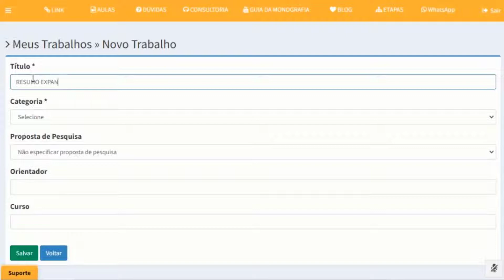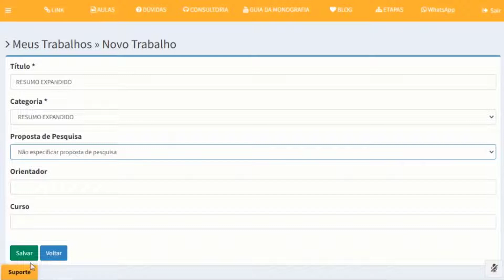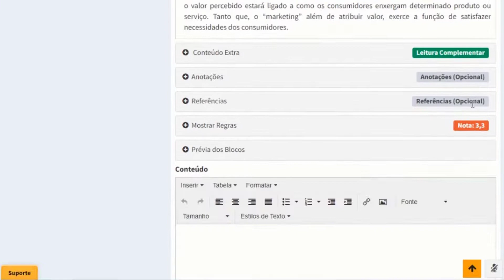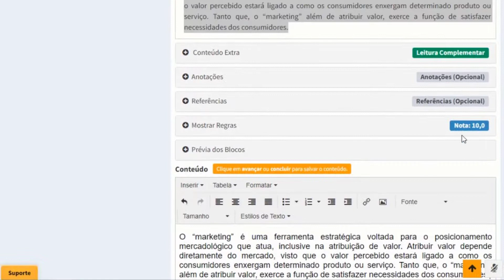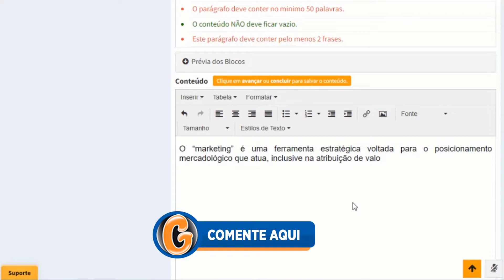Como fazer resumo expandido no Monografis?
No vídeo de hoje ensinaremos como fazer um resumo expandido, através do Monografis. Veja como é simples e rápido. Assista até o final